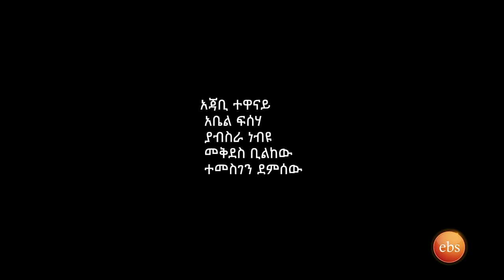/በስንቱ/ Besintu EP 4 "ተከፍቶ ይብሰል pt.2"